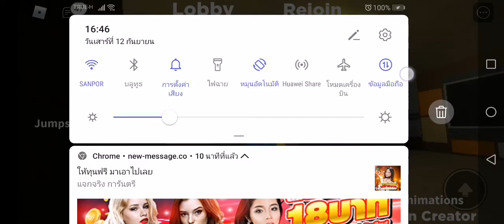rainbow piggy jump​ scared​